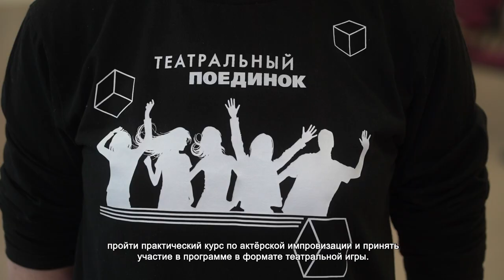МАСТЕР-КЛАСС ОТ АКТРИСЫ ТЕАТРА И КИНО ОЛЬГИ АВИЛОВОЙ